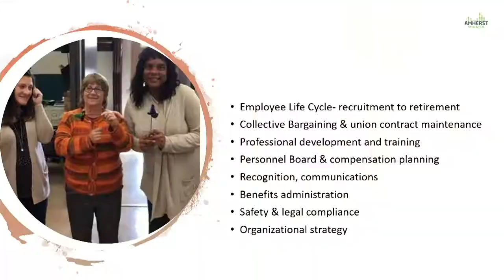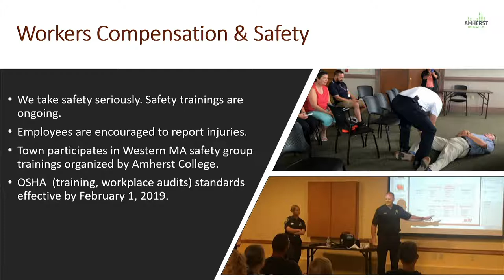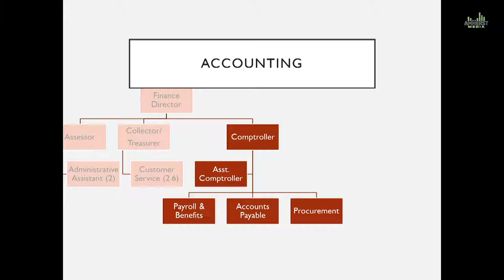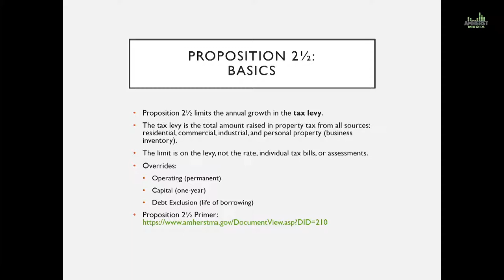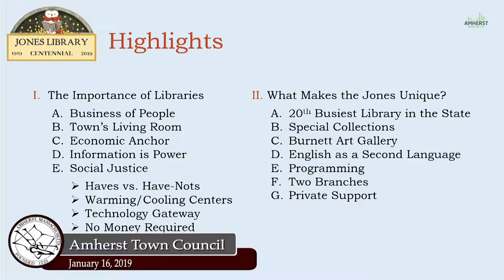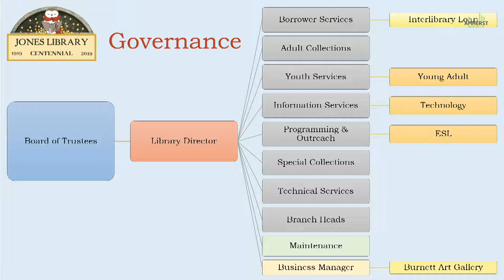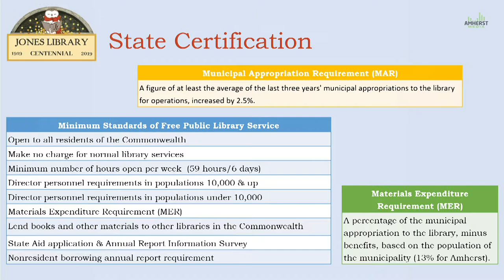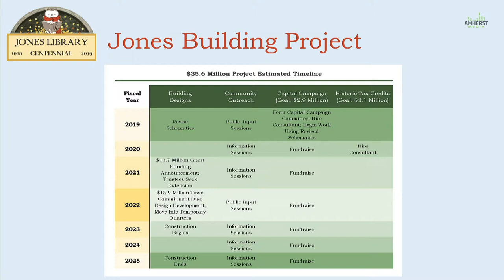Amherst Town Council: Departmental Briefings - January 16, 2019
The Amherst Town Council is briefed by various departments of Amherst, Massachusetts.